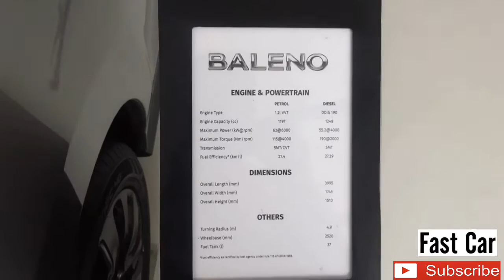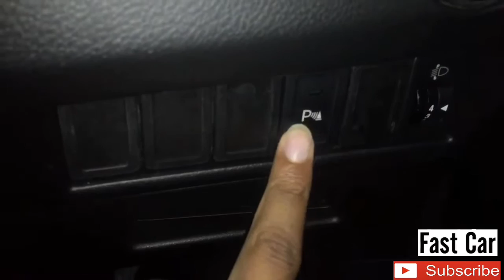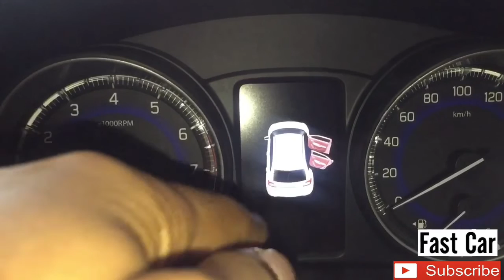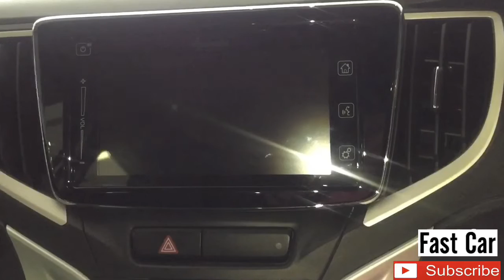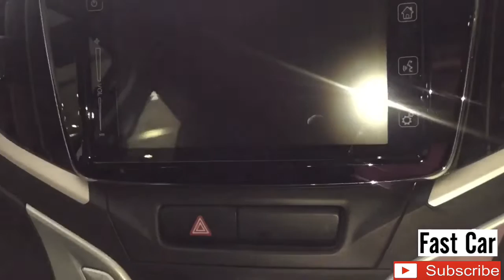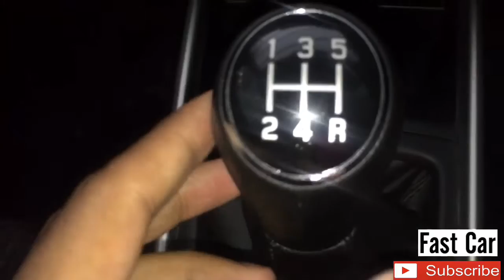New Maruti Suzuki Baleno RS 2019 | Fast Car